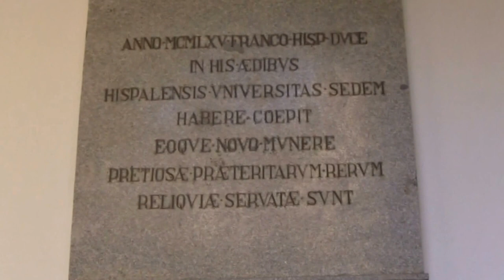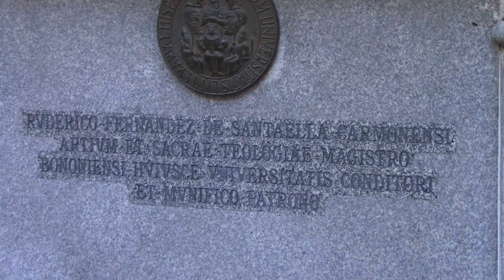Real Fábrica de Tabacos_Universidad de Sevilla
Visita del Ateneo de Sanlúcar de Barrameda.
Cicerone: Don Manuel Romero Tallafigo.